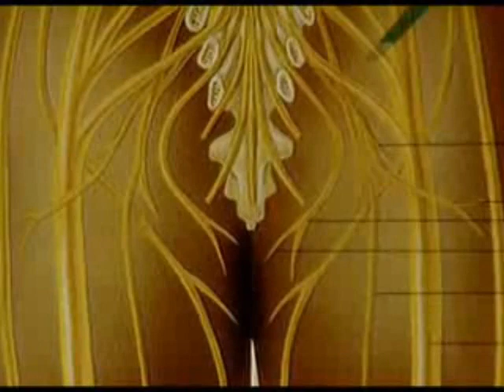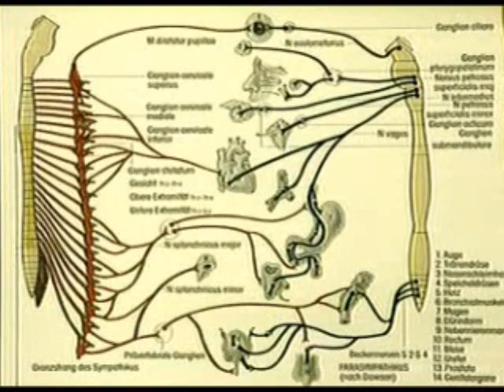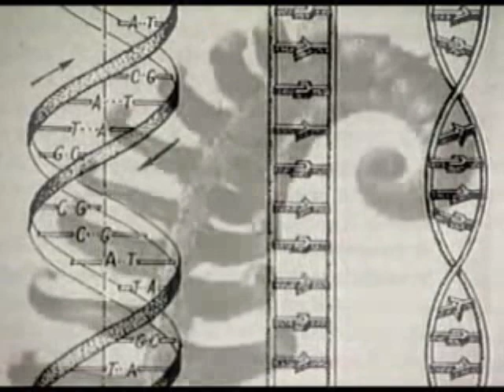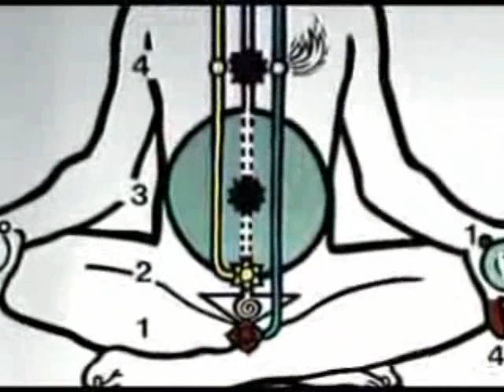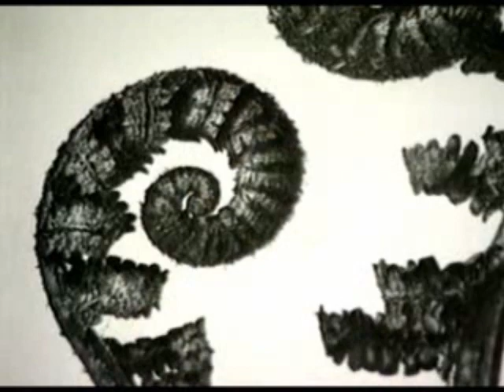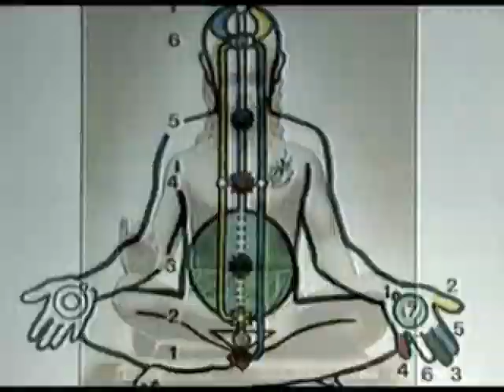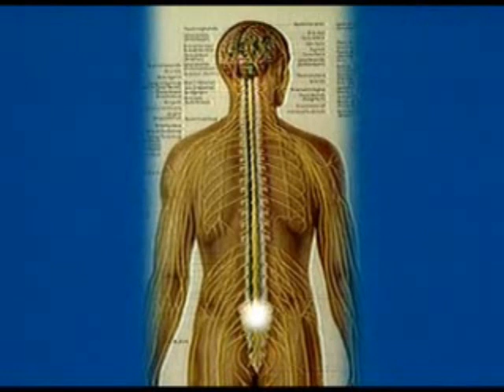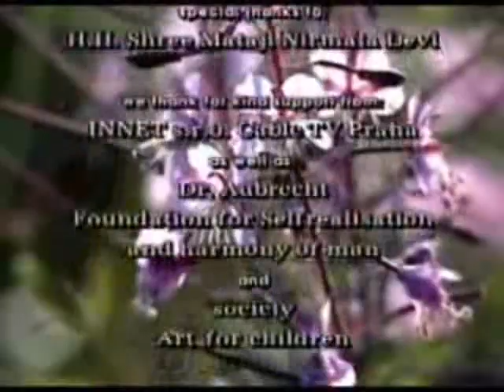Prepare Kundalini Awakening (Self Realization) Sahaja Yoga Experiment Truth (Shri Mataji)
Prepare for Kundalini Awakening - Self Realization, Actualization of Baptism, Second Spiritual Birth (Experiment with Truth) with HH Shri Mataji Nirmala Devi the founder of Sahaja Yoga Meditation.

'Experiment with Truth' (a 10 part series) begins with the experience of Self Realization, Kundalini awakening, Second Birth, and is a practical guide for discovering the truth within yourself. 'Experiment with Truth' is a course with does not concern its self with one particular philosophy, or religion, but which embraces all religions, and philosophies. Whatever your are doing right now, sit down and relax give yourself time for 'Experiment with Truth'. A course in 10 parts inspired by the teaching of HH Shri Mataji Nirmala Devi.

Experiment with Truth: Part 1 (Preparing for Your Kundalini Awakening)
An introduction to the human subtle system, which consists of energy centers (chakras) and a spiritual energy (Kundalini). This video prepares the viewer for Self-Realisation, or Kundalini Awakening.

Sacred Mother Kundalini (Coiled Energy in Sacrum Bone)

A human being is said to have achieved their Self-realization when their Kundalini has been awakened. We connect with our spirit and spontaneously exist in a state of meditation when the mothering, spiritual energy known as the Kundalini becomes awakened.

Sit upright and relaxed, cross-legged, on the floor. If you choose to sit on a chair, place your feet a little apart from each other, without shoes. Rest your hands palms open and upward on your lap. And follow along with HH Shri Mataji Nirmala Devi giving Self Realization - Kundalini Awakening (Actualization of Baptism - Second Birth). Also the other Sahaja Yoga Techniques are useful for feeling the Vibrations of your Chakras and Channels.

"The word "Sahaja" (Saha + ja) means born with you or inborn. Whatever is inborn manifests without any effort." (H.H. Shri Mataji - Sahaja Yoga - An Unique Discovery)